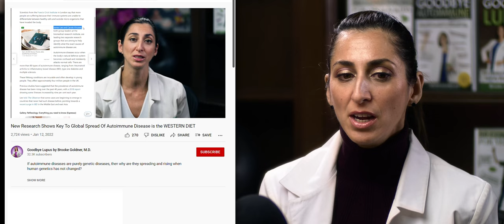Autoimmune Disease Is Linked To The Western Diet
Recent podcast interview with healthificationpodcast with @strongbodygreenplanet

Genetic researchers at Francis Crick biomedical research institute in London were trying to explain the rise of autoimmune diseases by as much as 3-9% per year over the last 40 years, and the spread of autoimmune diseases into regions that did not have it before like inflammatory bowel diseases in the Middle East and Asia.

What they found is there is no GENETIC reason for this rise and spread, but rather that it exactly follows the rise and spread of the Western Diet. Click the video to hear more about it.

Want to learn how to reverse autoimmune diseases with supermarket foods FOR FREE and ask me questions at free live Q&As?